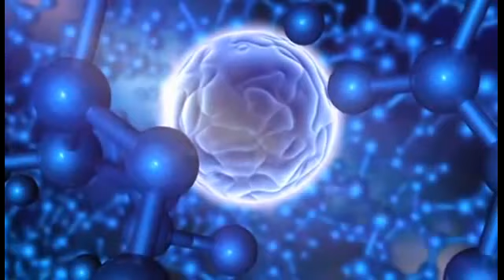Theosophy - Helena Blavatsky - Secret Teachings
Theosophy: Helena Blavatsky - Secret Teachings Documentary

Theosophy refers to systems of esoteric philosophy concerning, or seeking direct knowledge of, presumed mysteries of being and nature, particularly concerning the nature of divinity. Theosophy is considered a part of the broader field of esotericism, referring to hidden knowledge or wisdom that offers the individual enlightenment and salvation. The theosopher seeks to understand the mysteries of the universe and the bonds that unite the universe, humanity, and the divine. The goal of theosophy is to explore the origin of divinity, humanity and the world. From investigation of those topics, theosophers try to discover a coherent description of the purpose and origin of the universe.

The name Theosophy is often used in modern times to refer to the religio-philosophic doctrines of the Theosophical Society founded in New York City in 1875 by Henry Steel Olcott with William Quan Judge and Helena Petrovna Blavatsky. Blavatsky's magnum opus, one of the major foundational works of this Theosophy, was published in 1888 as The Secret Doctrine. Theosophical Societies and Organizations remain active in more than 52 countries around the world. Theosophy has also given rise to or influenced the development of other mystical, philosophical, and religious movements.

Secret Teachings: A series of videos inspired by Manly P. Hall's Secret Teachings of All Ages.